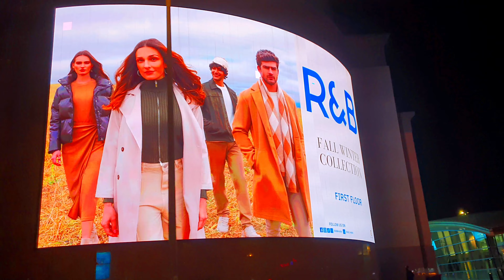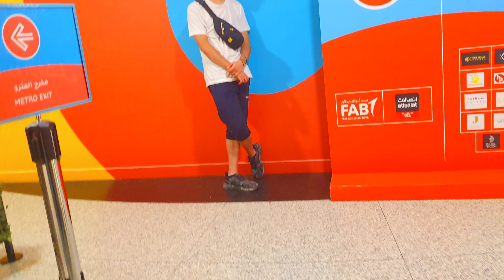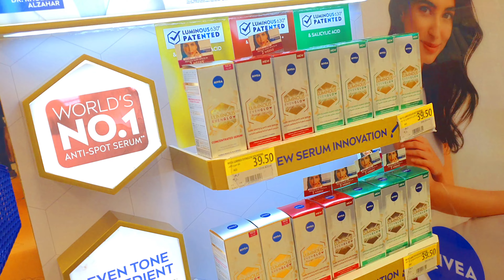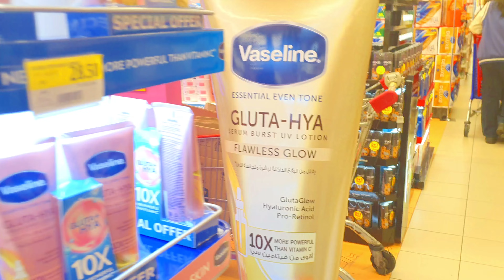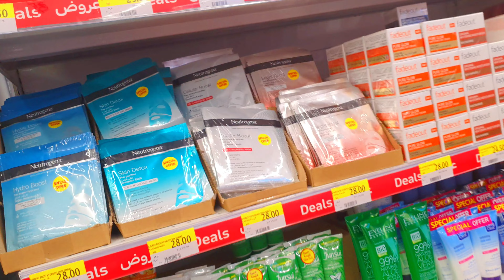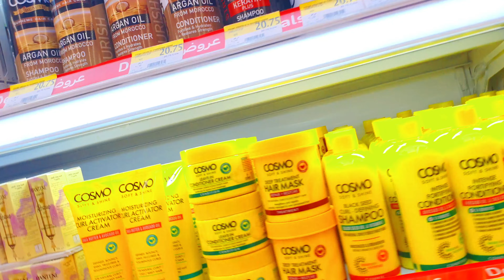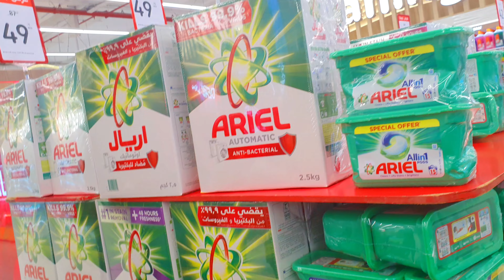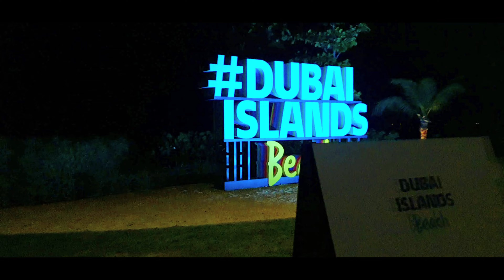Main gai Salman khan ka Being Human shop Deira City Center DUBAI | Fir friend ke saath gai beach pr